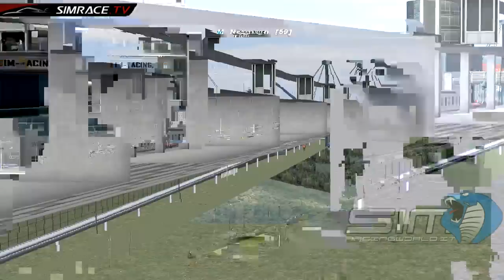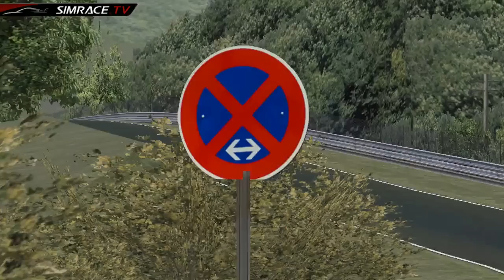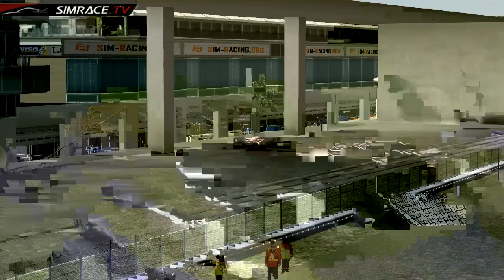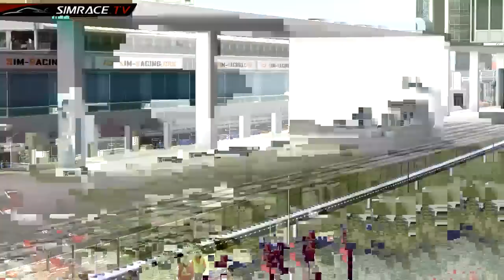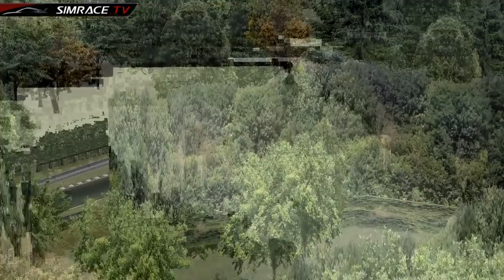Official Qualifying to the 24h Nordschleife / GT3 Endurance Multileague 2013